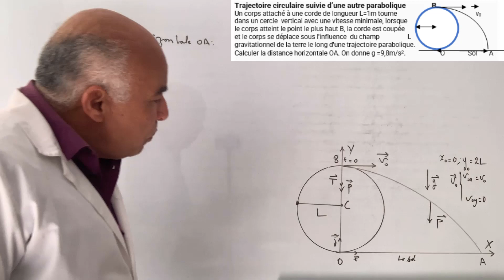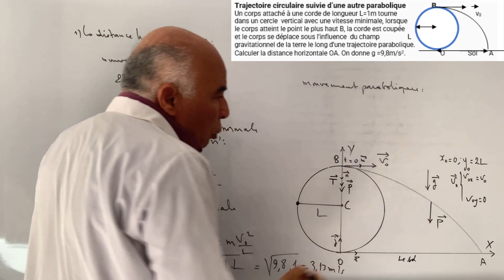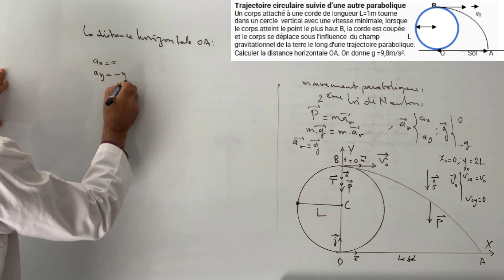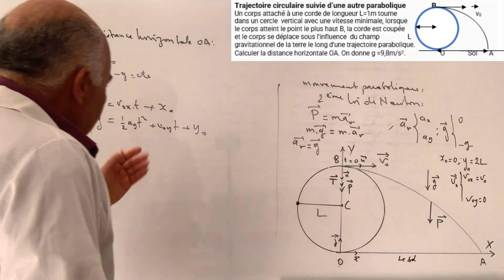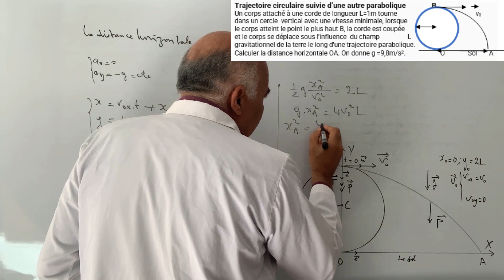Trajectoire circulaire suivie d'une autre parabolique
Représenter les forces appliquées.
Appliquer la deuxième loi de Newton.
Utiliser les repères de Frenet et cartésien.
Etablir l'équation e la trajectoire.
Calculer la vitesse initiale et la portée.